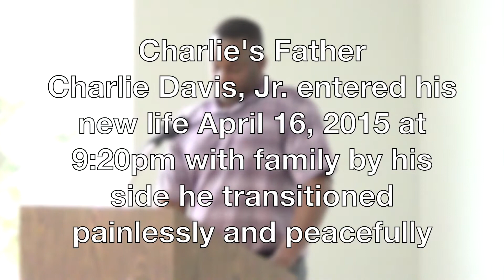Today...Enjoy, Yourself! Praise In Purple: 2nd Annual Clergy Breakfast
Juneteenth Event:  “African-Americans and Alzheimer’s Disease: Expert Panel”, will be held at the Carver Cultural Center (Little Carver, 226 N Hackberry, San Antonio, TX 78202) on Saturday, June 13, 2015 from 4:30-6:30pm.  Hosted by the Alzheimer’s Association, this event will feature respected Community physicians, clergy, legal representative and caregivers as expert panelists.  They will answer questions about risk factors; caregiver support; how to help a loved-one with Alzheimer’s disease and what community resources are available.  This is a free event but RSVPs are required.

So, Today...Enjoy, Yourself!